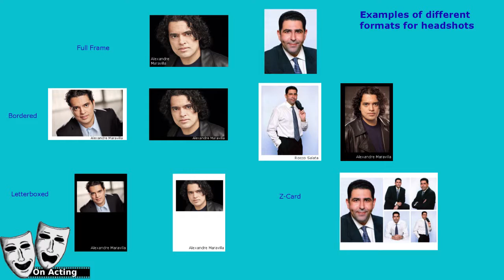On Acting: Printing Your Headshots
Acting Tutorials, Tips and Tricks presented by two working Actors: Alexandre Maravilla and Rocco Salata

In this video:

We tell how to print your headshots and recommend some reproduction houses for you.